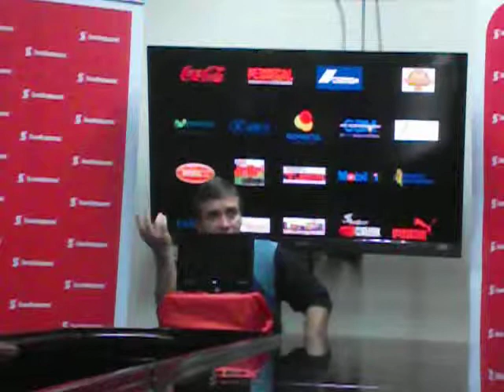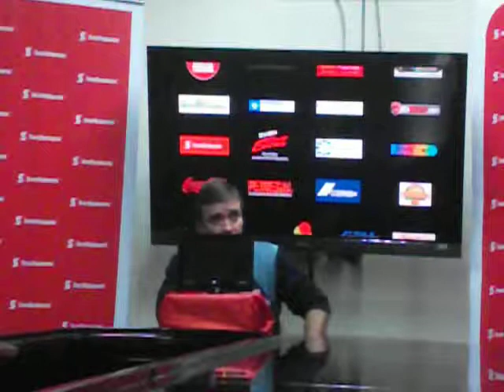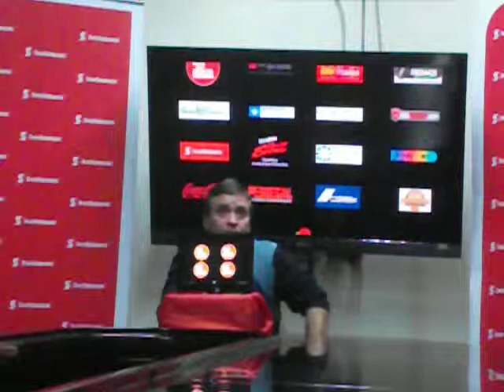Oscar Ramirez, DT de LDA